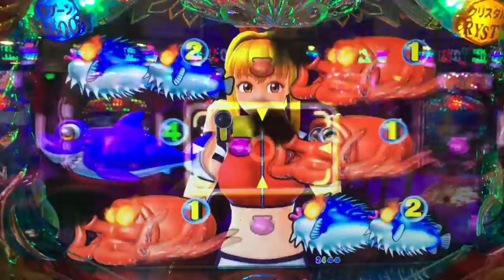『CR大海物語4』大当たり集！！part2 Pachinko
ギャンブルは燃えますね(°▽°)
でもハマりすぎ注意ですね(^ ^)
今までアップした『パチンコ』を再生リストにまとめているので、よかったらみてね♡